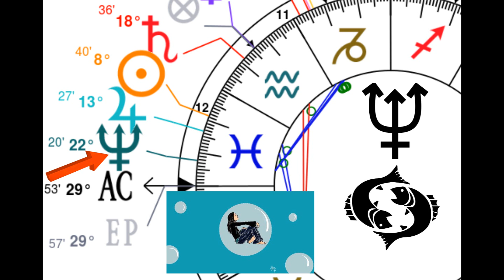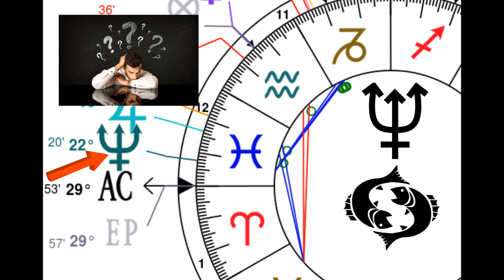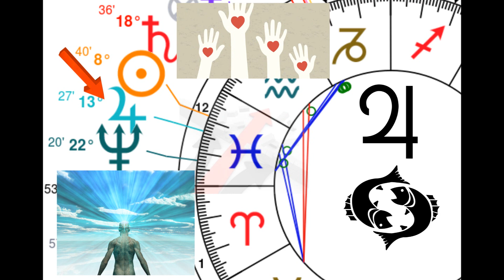[ANCIENNE VIDEO ASTRO BORDEL] Episode 12 - Les Poissons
Dernier signe du zodiaque, ici ce sont les Poissons qui sont mis en avant.

C'est peut-être la dernière vidéo. Je ne sais pas encore si j'en ferais d'autre... A voir!